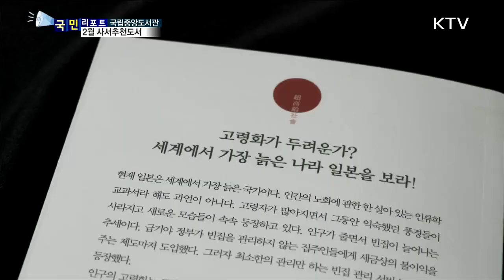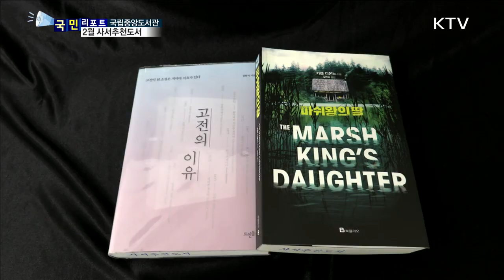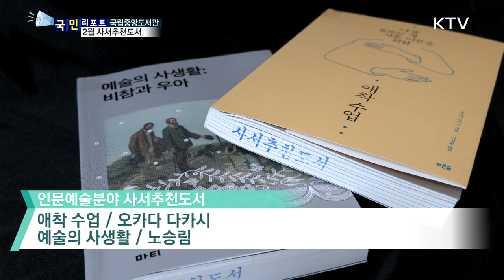2018년 국립중앙도서관, 2월의 사서추천도서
2018년 국립중앙도서관, 2월의 사서추천도서